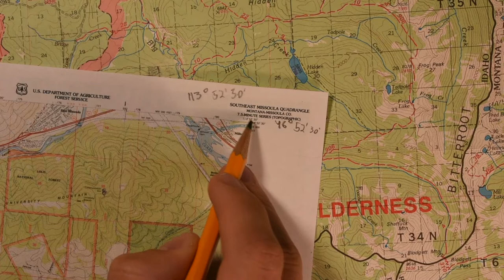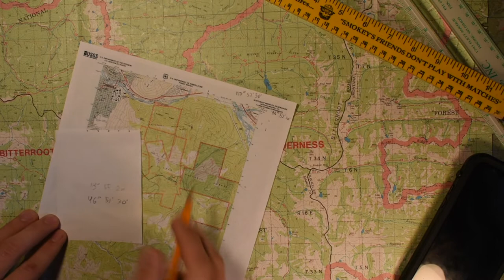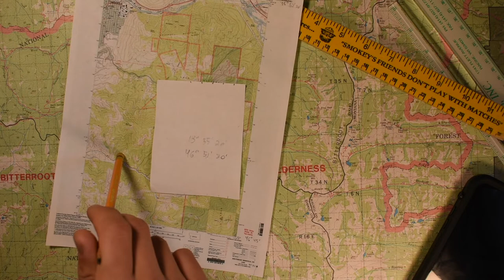Interpreting a Map Using Latitude and Longitude (Degrees, Minutes, Seconds) Montana Forestry CDE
Interpreting a Map Using Latitude and Longitude (Degrees, Minutes, Seconds) for the Montana Forestry CDE